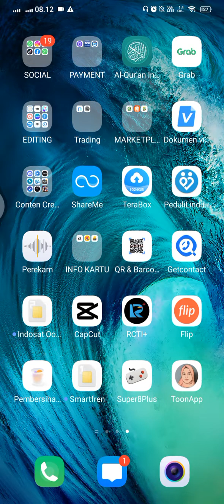hitungan menit battery soak🤣 NO SKIP VIDEO SIMAK❗❗❗